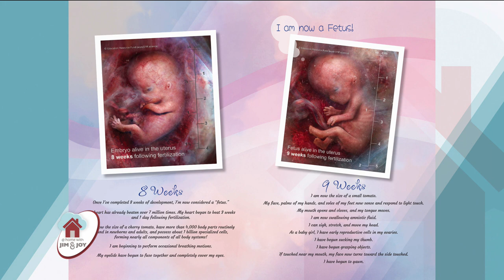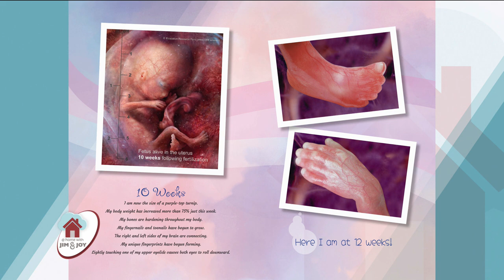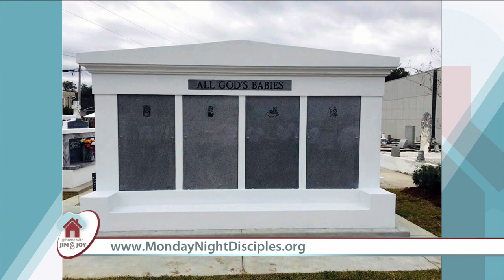At Home with Jim and Joy - 2023-01-04 - Year in Review Pt. 1